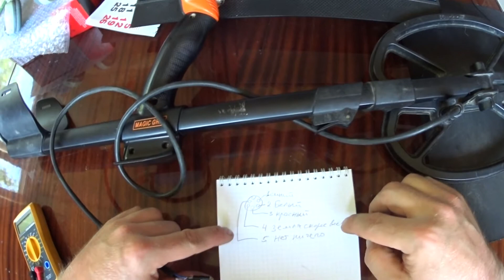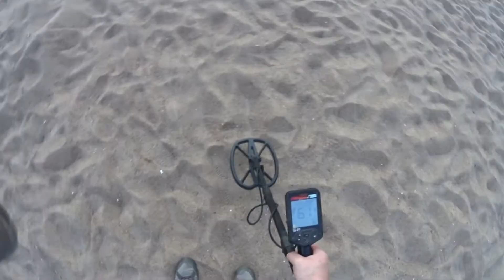Починил Quest Q20. Иду пробовать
Добрый день. Починил Quest Q20 - отвалился провод у разъема. Записал какой провод куда, может кому пригодится.